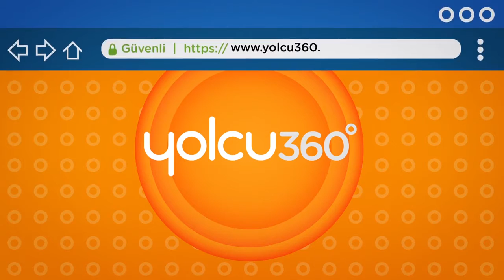Yolcu 360 Araç Kiralamak Ne Kolaymış Tanıtım Filmi, 2018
Proje: Yolcu 360 Araç Kiralamak Ne Kolaymış Tanıtım Filmi, 2018
Müşteri: Pixplay
Stüdyo: Yuppi Seslendirme ve Prodüksiyon
Seslendirmen: Elif Gizem Aykul
Yıl: 2018